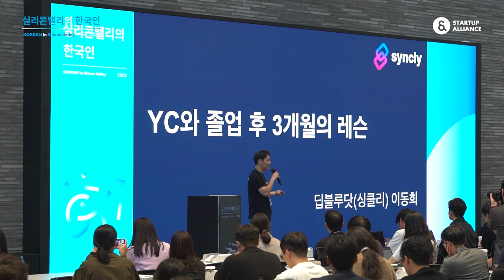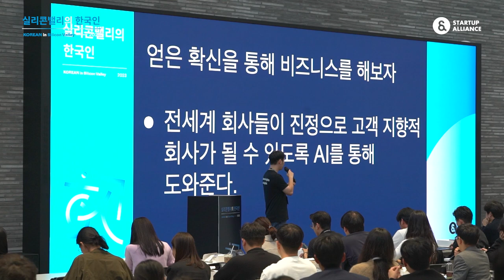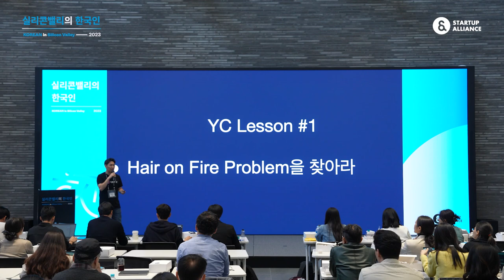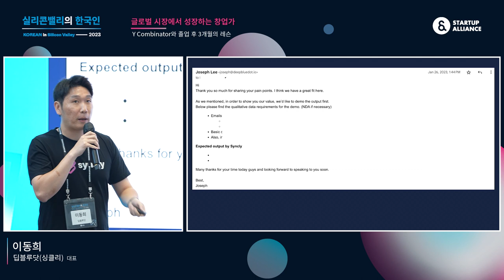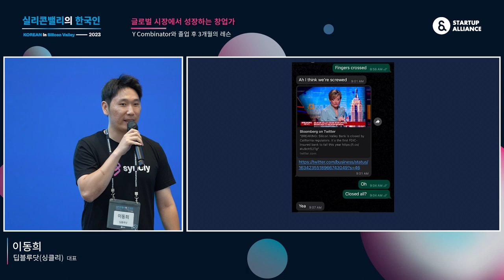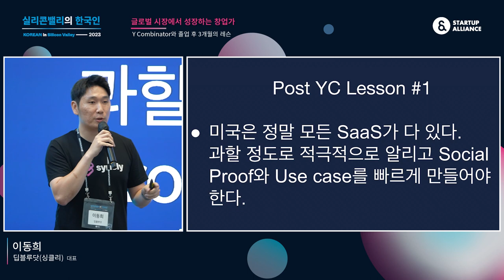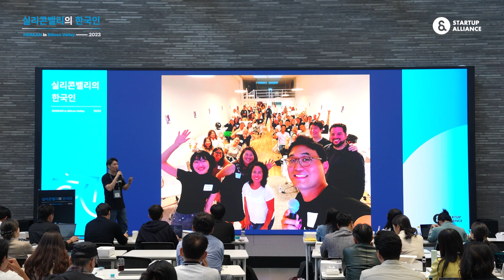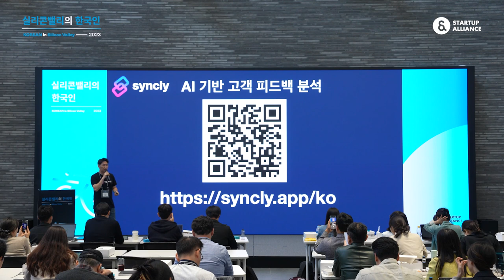[실리콘밸리의한국인2023] 글로벌 시장에서 성장하는 창업가 - 이동희 딥블루닷 대표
[실리콘밸리의한국인2023] 'Y Combinator와 졸업 이후 3개월의 레슨' 이동희 딥블루닷 대표